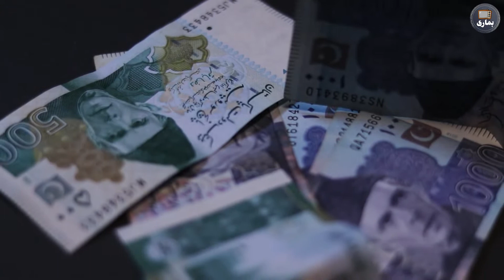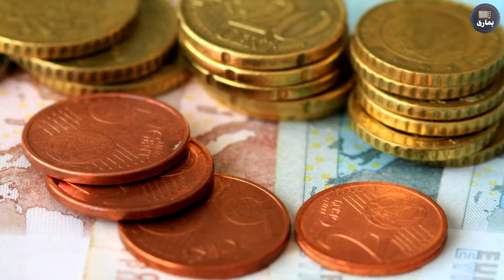5 Most Expensive Hotels in the World - HamariTv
Assalam o Alaekum Friends,
Lets explore the most expensive hotels in the world. Hotels we can't afford because they charge in billions. Billion dollar expensive hotels in the world.